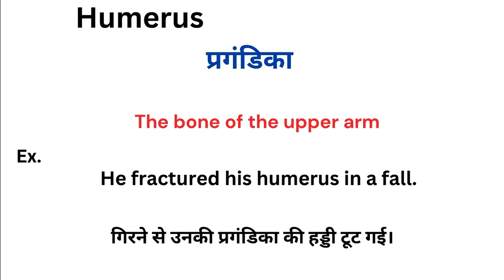Humerus meaning in hindi | Humerus ka matlab kya hota hai | Word meaning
Humerus meaning in hindi
Humerus ka matlab kya hota hai
english to hindi
word meaning
what is humerus
Humerus हिंदी अर्थ